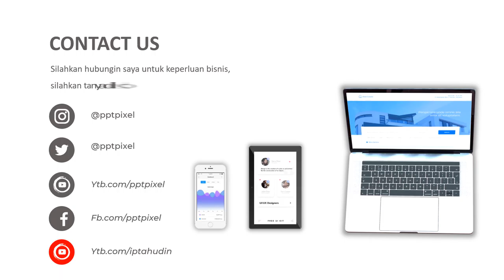SUSU MURNI, MINUMAN DINGIN, MINUMAN KEMASAN, MINUMAN OLAHAN SUSU, SUSU SAPI, SUSU BOTOLAN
Video berikut adalah video company profile perusahaan SUSU MURNI. Nama perusahaan di video ini hanyalah fiktif belaka. Hanya sebagai contoh saja.